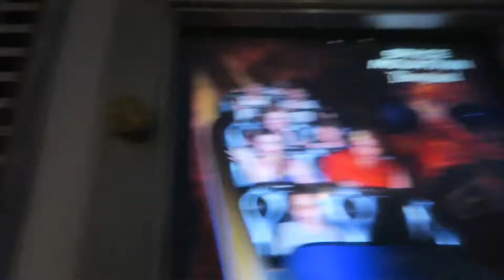A Dapper Day full of Hunny!!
So happy to go to fall dapper day as Winnie the Pooh, complete with last minute skirt, and that I got to spend the day with emma! It was fantastic to say hi to everyone I did and thanks to Captan America and Jamie for making our day!!